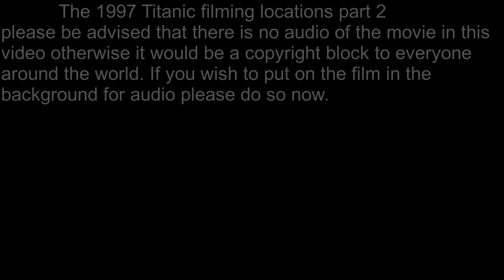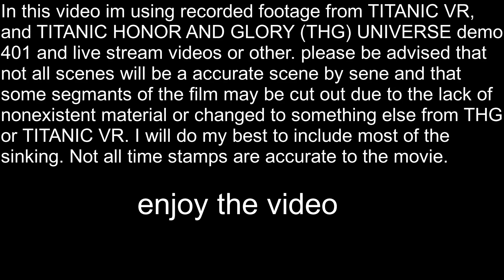TITANIC THE FILMING LOCATIONS VERSION 2 no movie no audio Part2 of 3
PLEASE READ BELOW IMPORTANT INFO
I'm  uploading 2 versions of this video with and with out the 1997 TITANIC movie. DUE TO COPYRIGHT I  CANNOT USE AUDIO OTHERWISE THESE VIDEOS ARE COMPLETELY BLOCKED WORLD WIDE. IF YOU WANT AUDIO TO FOLLOW ALONG I SUGGEST YOU PLAY THE MOVIE ON YOUR TV OR IN THE BACKGROUND OF YOUR PC.

I decided for the 25th anniversary of the release of James Camerons TITANIC movie that i would do a video called Titanic the filming locations. Using the games TITANIC VR, AND THE TITANIC HONOR AND GLORY UNIVERSE, DEMO 3, DEMO 401, BRITANNIC PATRONESS OF THE MEDITERRANEAN, FOOTAGE FROM THG'S VIDEOS/LIVE STREAMS to do a nearly scene by scene of the 1997 TITANIC film.  THIS IS PART 2 of 3. part 3 will be a video on the deleted scenes Please note Not all scenes are accurate and some of the longer scenes are walking around the environment of said scene. Also some of the movie scenes have been revised from this video due to lack of environment from TITANIC VR AND THG. For example  any scene where jack is cuffed in the master of arms office i had to use thg live stream footage in its place simply because no such room looking like it exist yet in THG.  I did the best i could with what i have and if your wondering as to why some footage of the THG DEMO 401 looks bad is because ive been using the unreal unlocker for some areas of the ship that are not accessible in the Demo. I would like to thank TITANIC VR and and THG to make this video possible i will leave a link  below if you are interested in playing these games